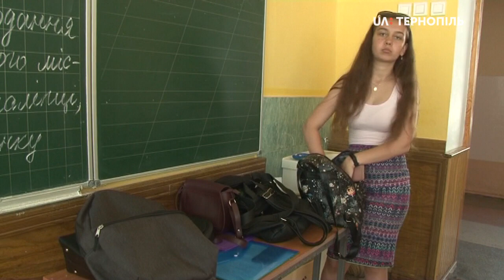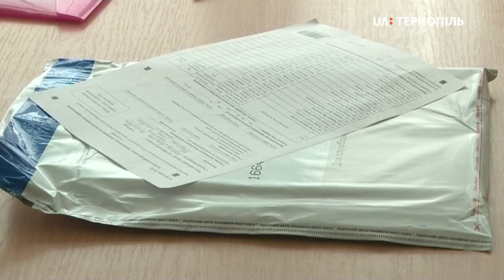Абітурієнти на Тернопільщині склали ЗНО з географії